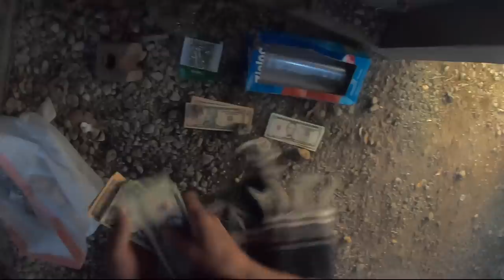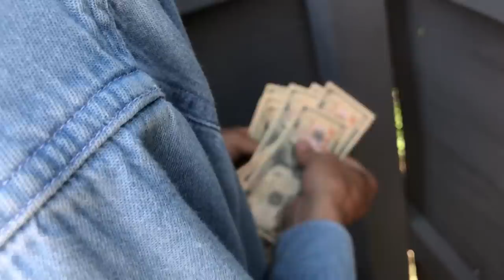Airsoft WILD WEST | FINAL CHAPTER | Swamp Sniper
Airsoft Cowboys in the Wild West at Ballahack Airsoft Field.  This was like playing Red Dead Redemption in REAL LIFE!  Enjoy Part FIVE of Wild West Airsoft.

  Swamp Sniper creates video game in real life like gameplay at his airsoft field, Ballahack Airsoft in Chesapeake Virginia.  From zombies, to apocalyptic survival, Wild West, or military combat style gameplay Im all about role-play games making unforgettable memories using the best and most unique airsoft guns.

Ballahack is located at 2900 Ballahack rd. in Chesapeake Virginia and we are committed to bring new and unique events to the airsoft community.